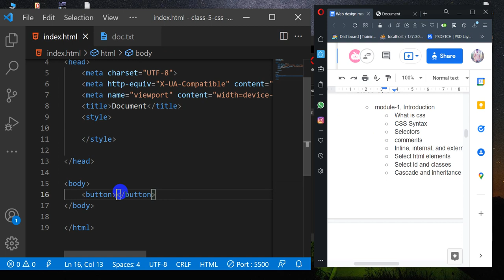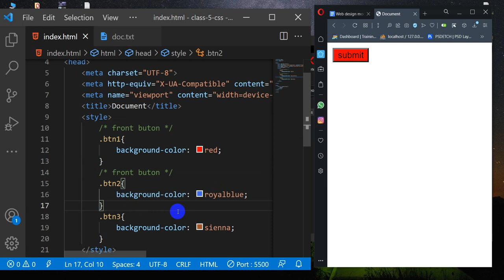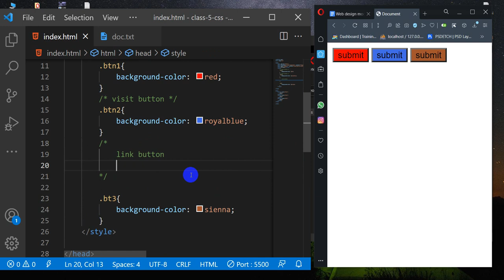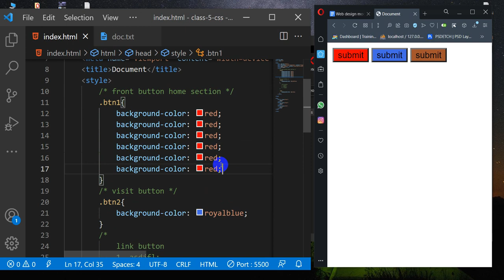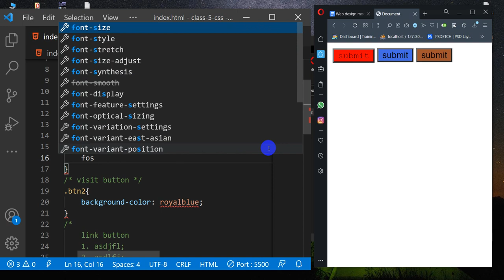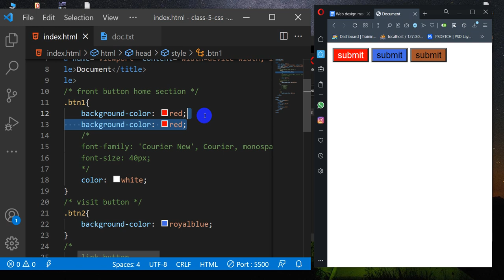css basics: 4 coments